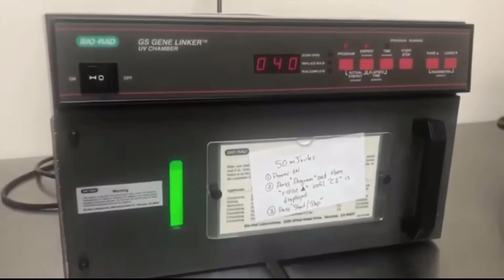HYPER UV AIR PURIFIER NEWS COVERAGE 2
We made the NEWS on Fox2Now! You can trust HYPER to be your partner for all of your INDOOR AIR QUALITY needs, including AIR DUCT CLEANING & UV AIR PURIFIER installation!

Not only are we the most trusted, reviewed, and followed company in St. Louis, here is some more validation that we are the company for you, your family, your employees, your customers, and for your home & business!

We will NOT bring a vacuum cleaner and a brush connected to a drill in your home, like the fly by night coupon companies.

WE USE THE BIGGEST GAS POWERED EQUIPMENT IN ST. LOUIS!!!

Get a GUARANTEED Quote in just Minutes!
Call, Text, Message, or Book Online!

Professionals at Air Duct & Dryer Vent Cleaning • UV Air Purifier & Humidifier Installation
Residential & Commercial